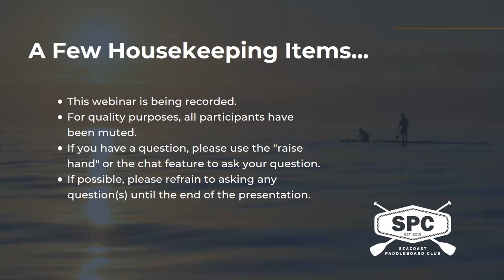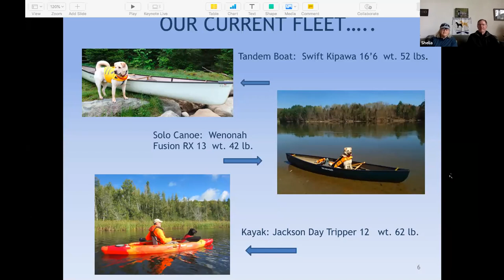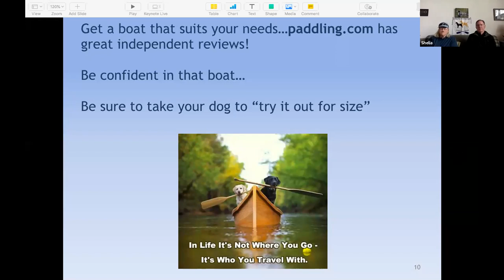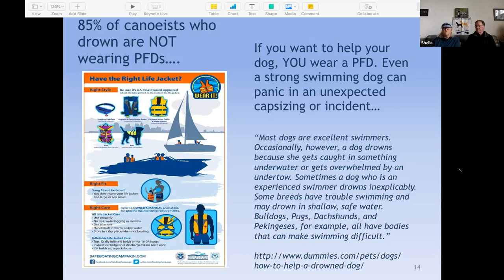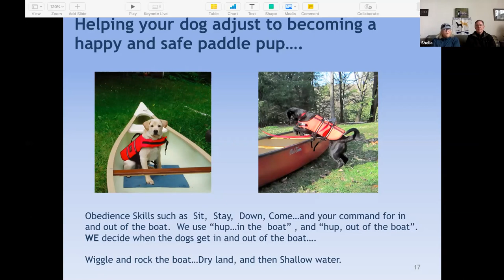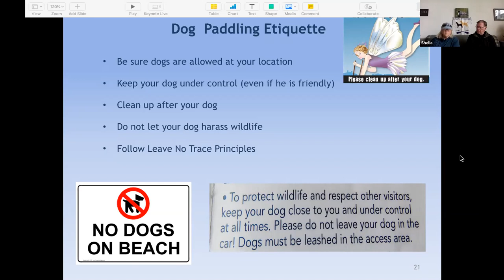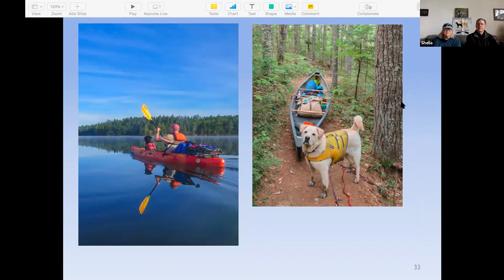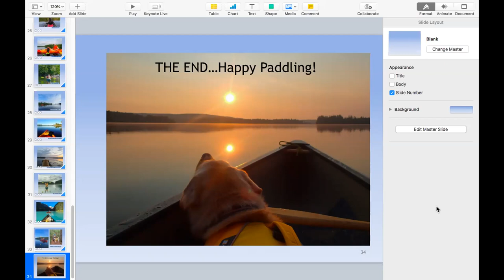How to Paddle with Your Pup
In this episode of Paddle Chat, we catch up with Duncan and Shelia Goss from Vermont Paddle Pups to learn what we need to do to safely enjoy our on-water time with your four-legged best friends.